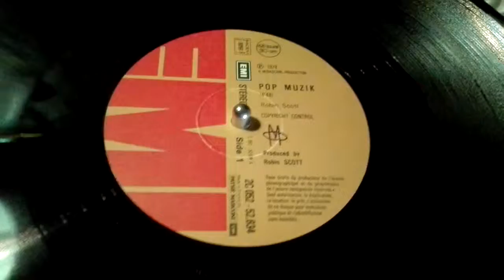M- pop musik (maxi 45 1979) double microsillion !